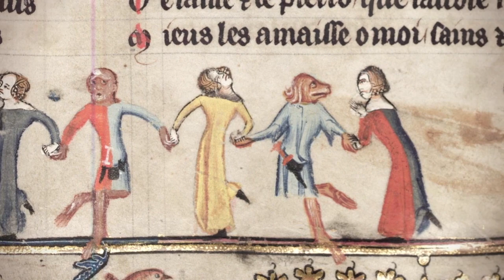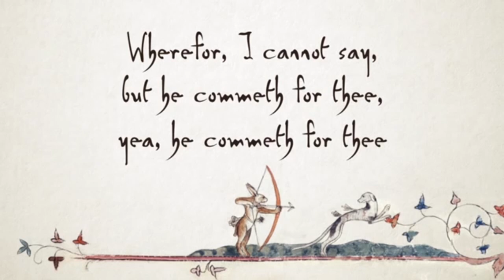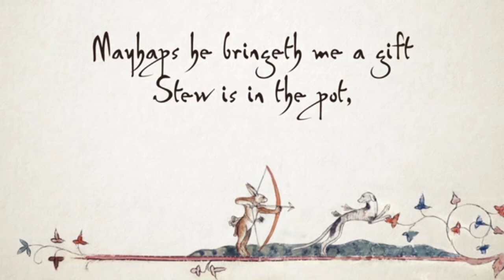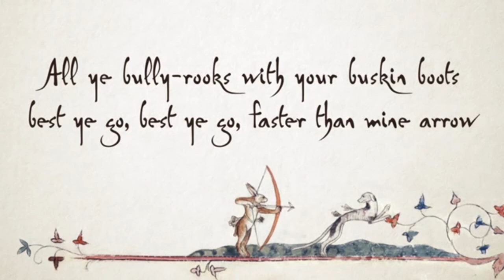Bardcore - Modern Music Goes Medieval | Cornelius Link & Hildegard Von Blingin' | TEDxNaperville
A coincidence and the circumstances of the Covid pandemic led the musicians Cornelius Link and Hildegard von Blingin' to give modern music a medieval touch. Cornelius Link is a southern German-native Bardcore musician. Cornelius always had a special relationship with the wild nature of the Black Forest lying there and its many medieval castles and ruins. His love for the Black Forest led to his admiration for the musical and instrumental diversity of this epoch and the desire to revive the music of the bards and minstrels of the colloquially-called "Dark Ages".

Hildegard von Blingin' is one of Youtube's premiere Bardcore artists, best known for her Medieval inspired covers of modern songs such as Lady Gaga’s Bad Romance and Foster the People’s Pumped Up Kicks. Her channel has amassed over 700,000 subscribers in just a few months, and offers an assortment of contemporary songs with reimagined lyrics in Shakespearean English. The videos are accompanied by a colorful cast of characters pulled from the pages of actual manuscripts or drawn in her own hand. Her music is both carefully crafted and irreverent, with a dash of Pythonesque wit. This talk was given at a TEDx event using the TED conference format but independently organized by a local community.